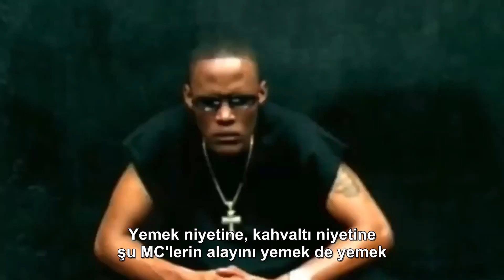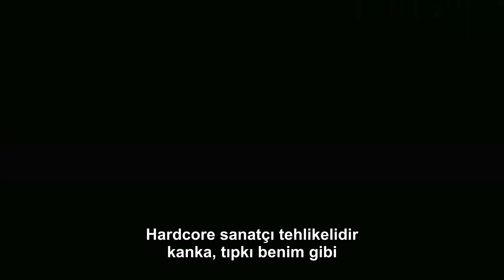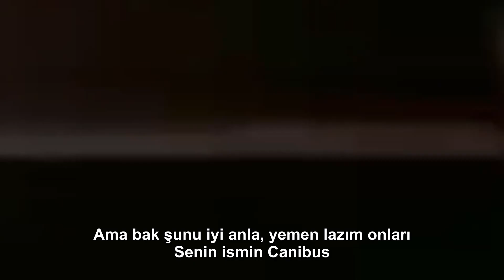Canibus - Second Round K.O. (Türkçe Altyazılı)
Artık elimden geldiğince her hafta Perşembe günleri ThirstyforOldie etiketiyle 90’larda çıkmış old-school Rap parçalarının çevirisi sizlerle olacak.

🔴Yorum kısmında şarkının hikayesi ve diss açısından nedeni hakkında bilgiye ulaşabilirsiniz🔴

Çeviride merak ettiğiniz, anlayamadığınız kısımları sorabilirsiniz, elim geldiğince cevaplarım. Aynı şekilde yanlış olduğunu düşündüğünüz yerler varsa onları da belirtebilirsiniz, düzeltmeye çalışırım.

1*: 4,3,2,1 parçasında LL'in verse'ünü Bus'tan sonra ekleyip onu disslemesine değiniyor ki zaten kavganın sebebi de bu. Yorum kısmında başa tutturduğum gönderide daha uzun açıkladım.

2*: LL'in I Make My Own Rules isimli oto-biyografik kitabından bahsediyor.

3*: Jay-Z ve Ice-T'yle LL'in kavgası çok büyük ses getirip dallanıp budaklanmasa bile Kool Moe Dee'yle olanı sertti. Hatta Kool Moe Dee, How Ya Like Me Now albümünün kapağında jip altında ezilen bir Kangol şapkası bile koymuştu ki Kangol şapkası LL'le özdeşleşmiş bir şapkadır.

4*: LL, 4-3-2-1 parçasında Canibus'ı ondan habersiz disslese bile asıl mesele beef'i bitirecek güçte sert bir diss ki bunu yapan da Bus başkan oluyor. En azından kendisinin söylediği bu.

5*: Burada Biggie'ye respect atması tamamen What’s Beef şarkısı özelinde ki ilerde bunu belirtiyor zaten. What's Beef parçasında Biggie, Rap dünyasında yaşanan kavgaların nasıl da derinleşip pis bir olaya dönüşeceğini dinleyiciye aktarmıştı. Canibus da LL'le arasında çıkan kavgaya bunun üzerinden bir gönderme yapıyor ama bunun gerçek bir beef olmadığını belirtiyor çünkü LL daha çok Pop-Rap üzerinden ikonikleşmiş imajıyla Canibus karşısında sert bir kapışmaya girebilecek biri değil.

6*: ashdashnfhnasjfnhanfhasfhnashnf ne diyim ki buna ya. Bir de şarkı vurucu vurucu ilerlerken insan dumur oluyor da hani "ass" kelimesi biraz daha ıvır zıvır babında kullanıldığı için orada anlamsız kalmıyor, yani Bus ciddi ciddi milletin poposunu ısırmaktan bahsetmiyor. Orada ass yerine Rapçileri gibisinden düşünebilirsiniz, yine de çok garip bir laf ansdhasfasf.

7*: LL ayrıca medyatik bir isim de. Burada Bus'ın belirttiği gibi kendisinin In the House isimli bir televizyon dizisi vardı, yaklaşık 80 bölüme kadar sürmüştü.

8*: Yine 4,3,2,1 parçasına bir referans. Canibus normalde parçaya bu sözle giriyordu ki LL'in kolundaki mikrofon dövmesinden bahsediyordu ama saygısızlık amacı yoktu. Sonra LL bundan rahatsız olduğunu söyleyince Canibus şarkıdan bu sözlerinin kaldırılmasına razı olmuştu.

9*: MTV Video Music Awards veyahut o dönemler devam eden adıyla Michael Jackson Video Vanguard Award. Müzisyenlerin video klipleri kategorisinde ödül aldığı bir tören.

10*: Louis Farrakhan, NOI yani Amerika'da Siyahi Müslümanlar tarafından kurulan İslam Milleti'nin başkanıdır ve dini bir liderdir. İsminin başındaki "Minister" zaten bu dini başkanlık unvanından gelir ama sosyal çevre içinde çok daha büyük bir konuma konulduğu için "bakan" olarak çevirmek istedim. Farrakhan zamanında Ice Cube ve Common gibi kavgalı isimleri bir araya getirip barıştırmış ve Batı vs. Doğu kavgası döneminde de kan akıtılmasın diye tarafları barıştırmak için uğraşmış biriydi.

11*: Common ve Ice Cube'un bir dönemki efsane kapışmasında Common tarafından Cube'a atılmış diss'e referans var: The Bitch in Yoo.